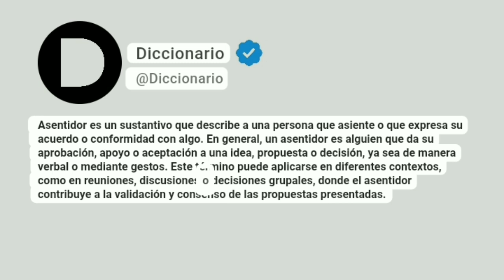Asentidor Significado En Español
Asentidor es un sustantivo que describe a una persona que asiente o que expresa su acuerdo o conformidad con algo. En general, un asentidor es alguien que da su aprobación, apoyo o aceptación a una idea, propuesta o decisión, ya sea de manera verbal o mediante gestos. Este término puede aplicarse en diferentes contextos, como en reuniones, discusiones o decisiones grupales, donde el asentidor contribuye a la validación y consenso de las propuestas presentadas.